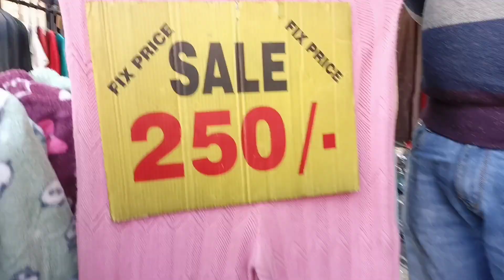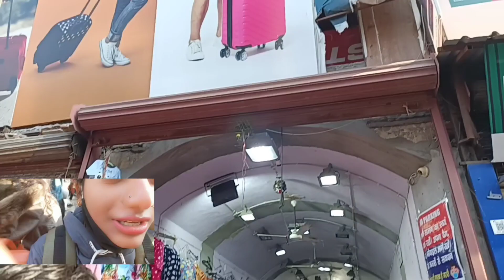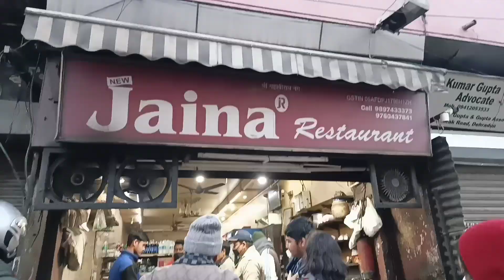agr sastha chaiye tooo paltan bazar mai jror aaiye🧐||shopping kro mere saath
hello guys kmm hogye h price 🤭
humare dehradun ki paltan bazar jo bhut hi famous h .
yha prr aap bhut kmm price m dresses leskte ho .
aur aajkl winters k season h too yhaa too bhut hi saste m winter outfits mill rhe h jse
100 rupees k coat 200 k shoes under 300 k jeans
orr bhut sare dresses h jo Aap meri video m dekho
meine first time try kiya public video bnane k btao ksa ?